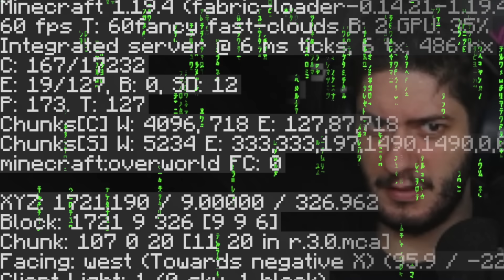Cydonia e la Dormita Infernale | Minecraft